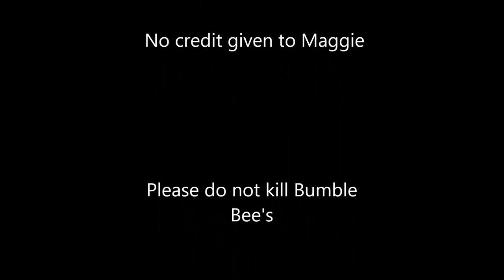How to catch a Bumble Bee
A complete guide on how to catch bumble bee's

What you will need:
*A bottle
*Bravery

Tips
*Do not try to catch Bumble Bee's with your bare hands
*Do not shake the bottle with the bee still inside
*Do not throw the bottle away with the bee still inside
*Make sure you take the lid off the bottle before trying to catch a   Bumble Bee.
*Do not keep the bee inside the bottle for too long
*Make sure you have bee sting ointment at the ready.

Please Don't kill the Bumble Bee's